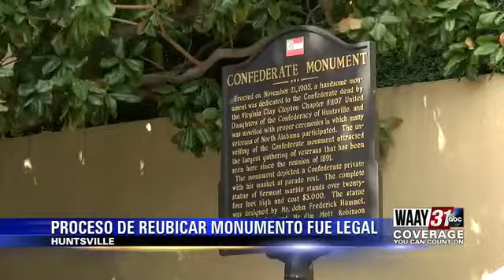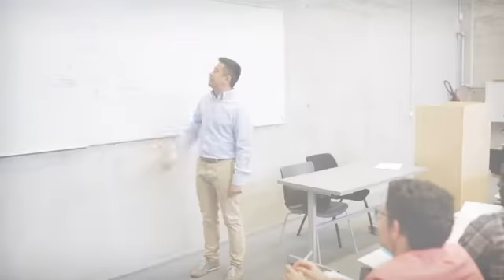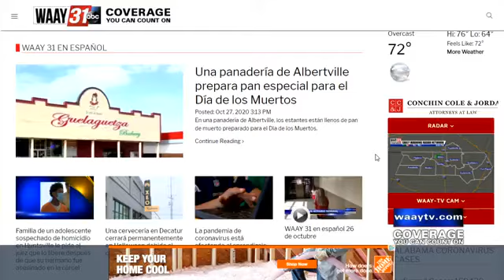WAAY 31 en español 27 de octubre